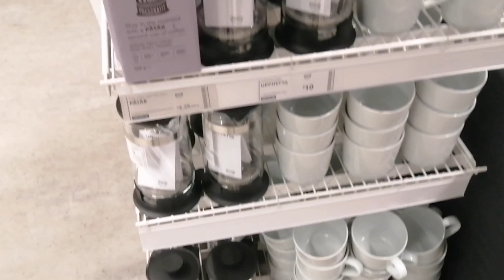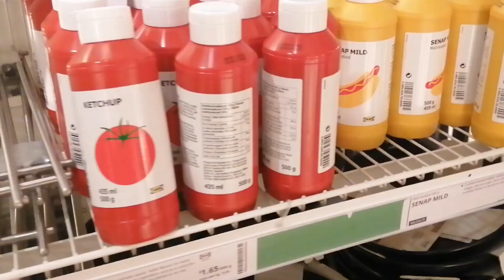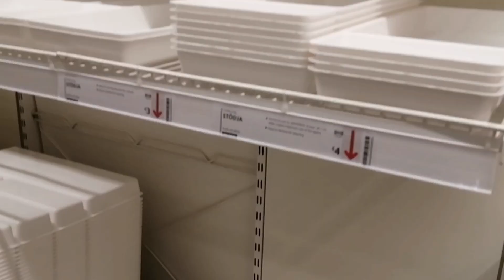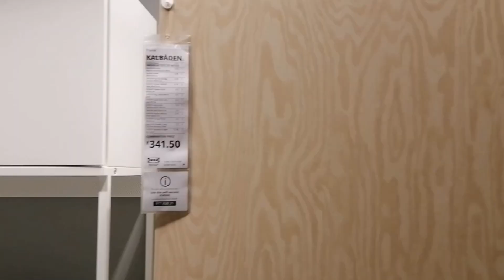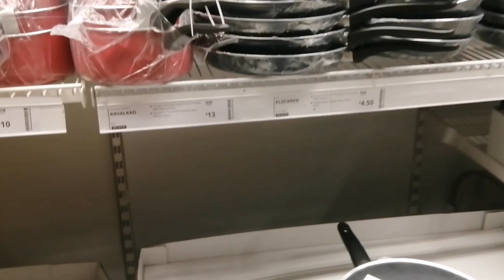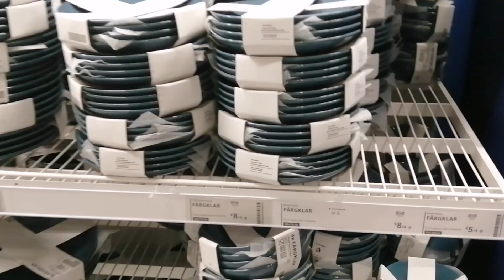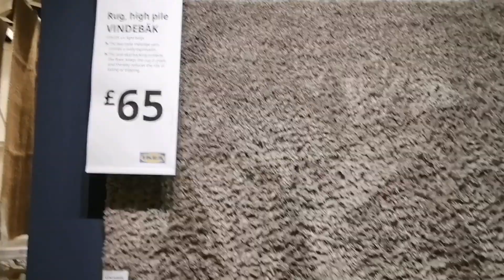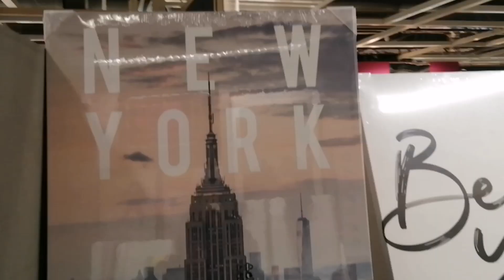look around IKEA in Bradford